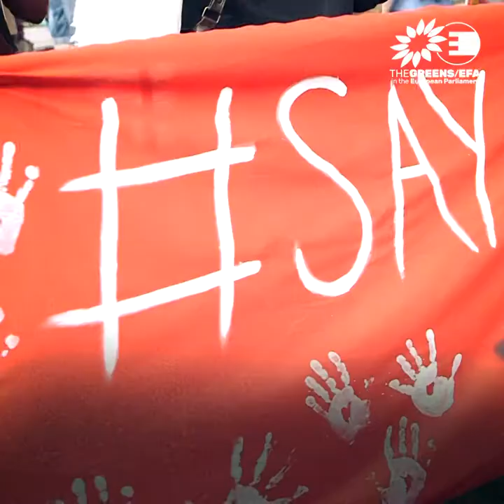Say NO to EU-Mercosur Trade Deal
We joined climate activists outside the European Parliament to SayNoEUMercosur Trade deal. We say NO because it's not compliant with our social, environmental, and HumanRights standards.